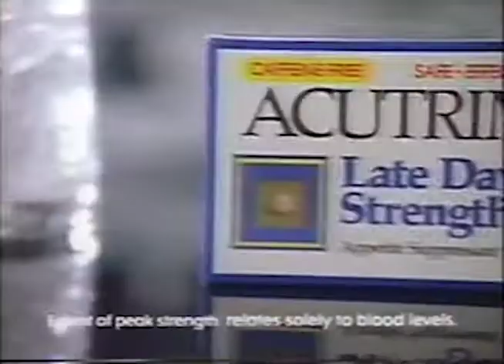1991 Acutrim Weight Loss Commercial